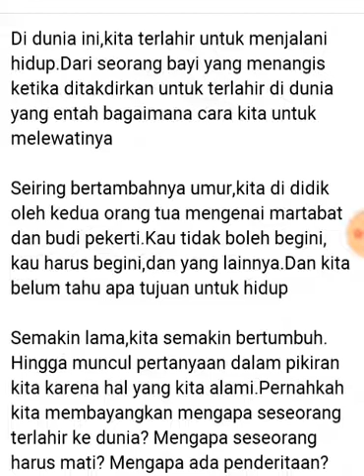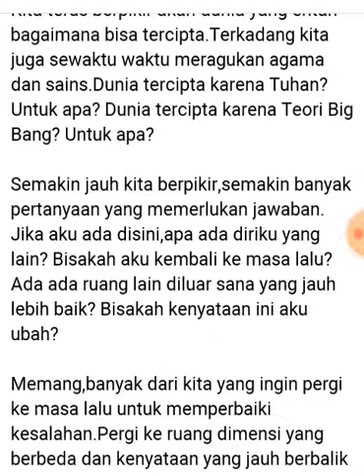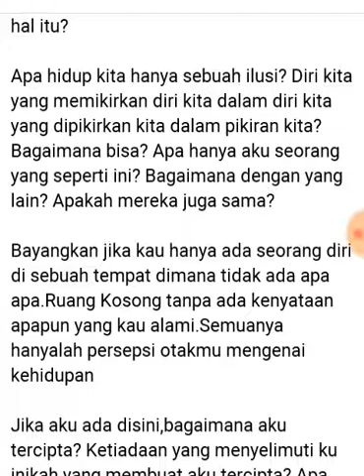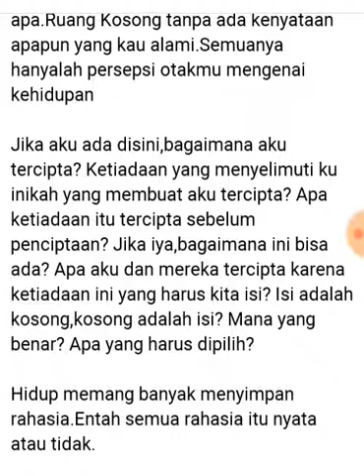renungan !! pernahkah anda merenungkan ini ??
Halo teman kembali lagi dengan saya i made mardana, dikesempatan ini saya berbagi sebuah tulisan yang saya dapatkan dari fb kalau tidak salah, dan saya mencoba membunyikannya 😅. Diantara renungannya pasti ada yang nyangkutkan. Berikan komentarmu.